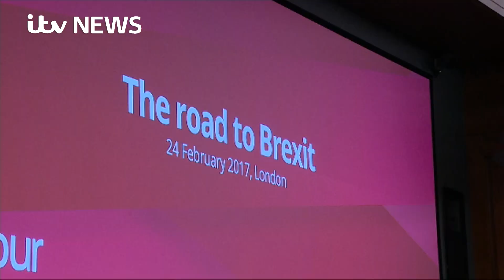Corbyn denies he is 'the problem' after by-election defeat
Asked by ITV News if he thought he could be the reason for Labour's by-election defeat in Copeland, Jeremy Corbyn's answer was a simple "no".